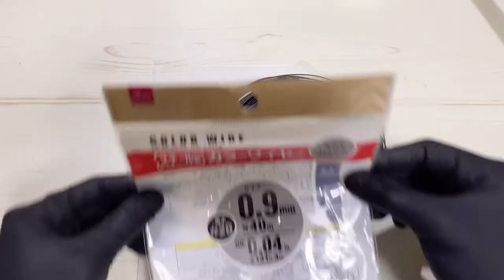【ポケモン】ワイヤーで簡単に作れる イーブイの作り方 - How to make Eevee - Wire craft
こんにちは、ワイヤークラフターAki（アキ）です。

今回は、100均のワイヤーでイーブイを作ってみました。
とても簡単なので、初心者の方にもおすすめです！
皆さんも是非作ってみてください。

■材料
　・ワイヤー黒色0.9ミリ　100均ダイソー　＊販売していない場所もあります。

■BGM
　2:23 AM / しゃろう